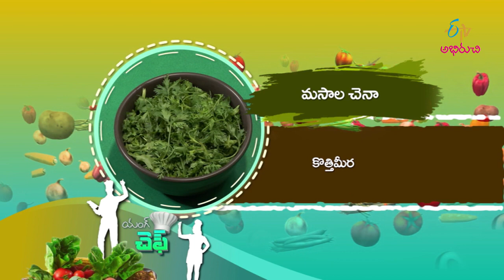Masala Chana | Young Chef | 9th Jan 2023 | Full Episode | ETV Abhiruchi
మసాలా చెనా - చట్ పట్ రుచులు

Masala Chana is a flavourful recipe made by frying boiled chickpeas with onions, onions, lemon juice, and coriander leaves, later garnished with coriander leaves, onions, and sev.